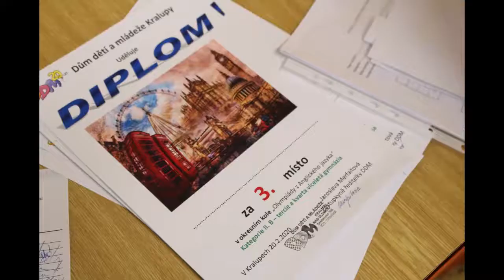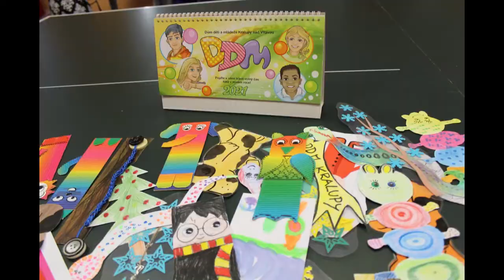DDM Kralupy - rok 2020